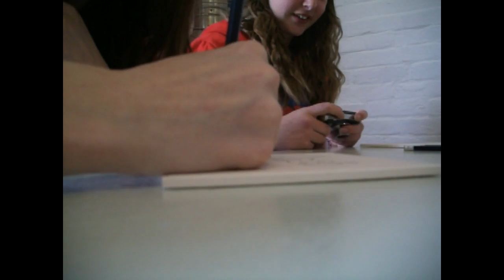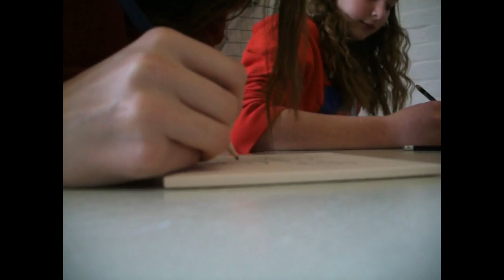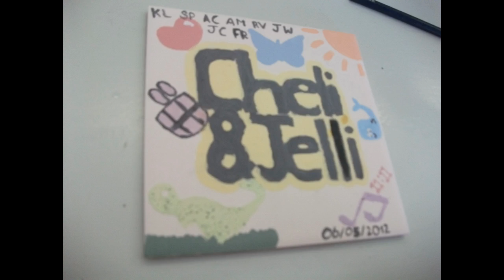Chelli&Jelli Randomly Painting A Pot (Number 17)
We love doing arty stuff :D and maybe there will be more to come at least this time i didn't get covered in paint :/ More public video's soon and sorry for not uploading stuff in a while, it won't happen again...hopefully :)